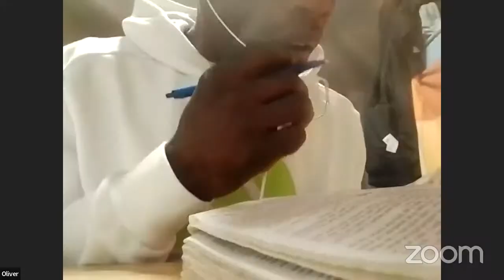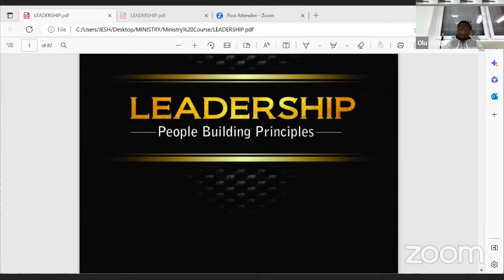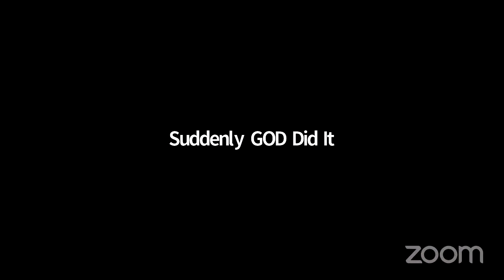STLC LEADERSHIP COURSE 114 2023